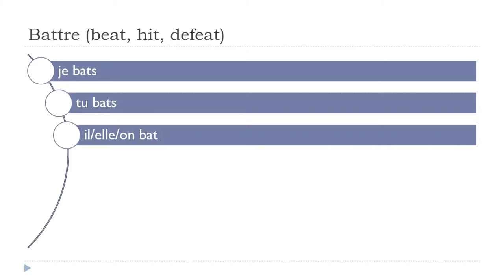من زبان فرانسه = Battre # Indicatif Présent